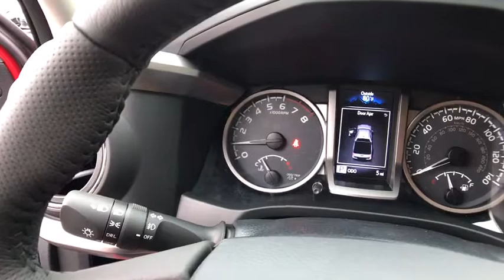2017 Toyota Tacoma Longwood, Orlando, Lake Mary, Sanford, Daytona Beach, FL KHM043226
Parks Toyota
1701 South Woodland Boulevard